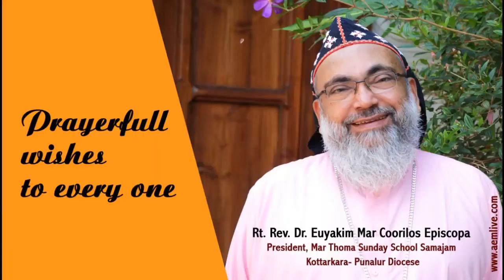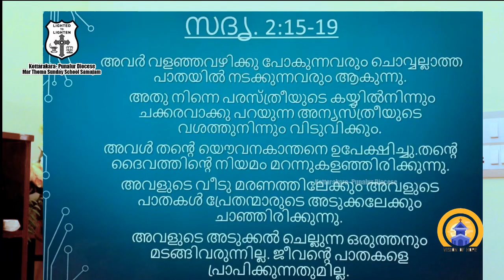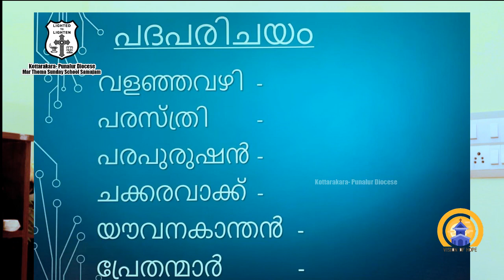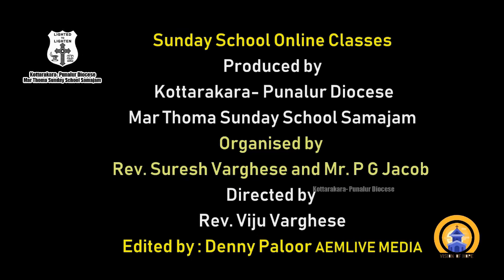Mar thoma Sundayschool Samajam KTR PNR Dio online class Jeshtavakup lesson 8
Thomaskutty y